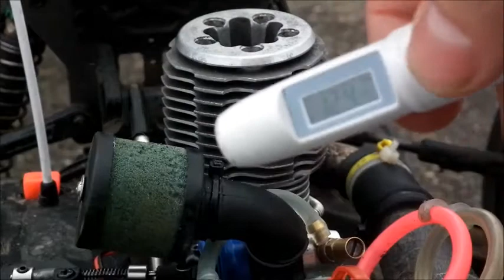Hobao Hyper 28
Hobao Hyper 28, 4,1 cc,Kb 4,Hp.